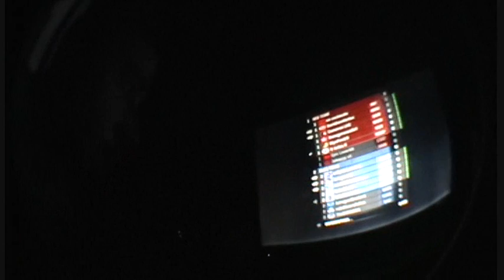The goat playing halo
Chillin in the dorm for a tornado warning watching Aaron go crazy on Halo.